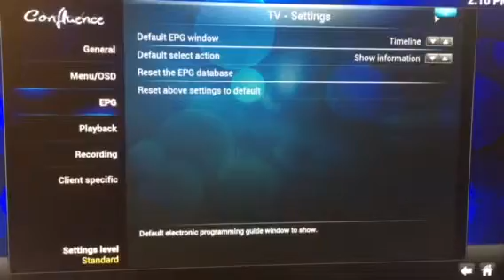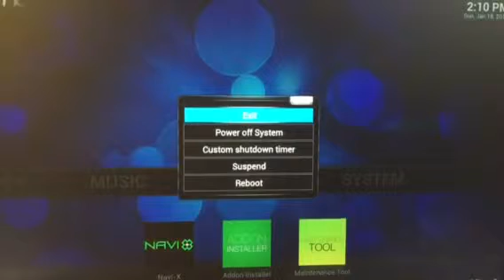Disable live tv